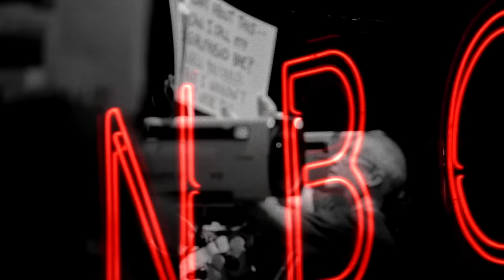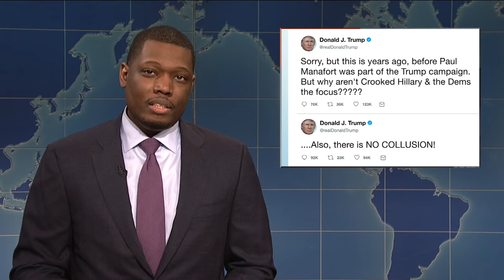Weekend Update on Paul Manafort's Indictment - SNL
Weekend Update anchors Colin Jost and Michael Che tackle the week's biggest news, including the indictment of Paul Manafort. Eric and Donald Trump Jr. (Alex Moffat, Mikey Day) stop by to discuss Robert Mueller's investigation.